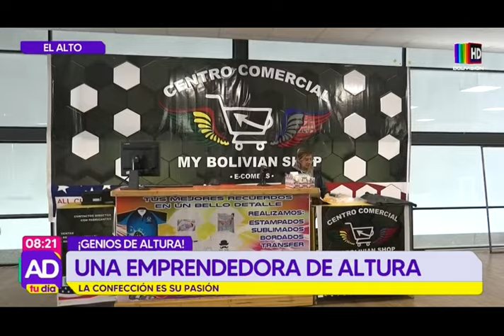Genios de Altura: Se arriesgó y triunfó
Conozcamos más de Irma, una emprendedora alteña sin temor a nada.

La confección es su pasión, y gracias a su gran visión y ganas de crecer día a día, trae mucha innovación a este rubro.